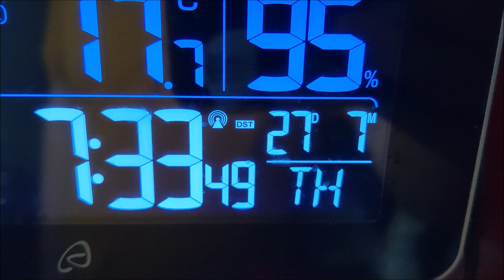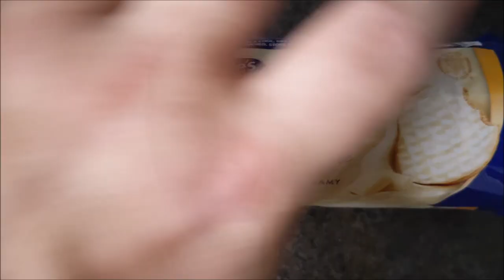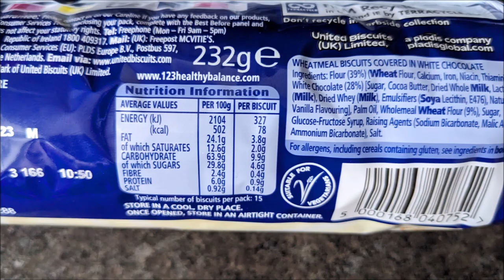McVities White Chocolate Digestives review AT BREAKFAST TIME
Well up early... time for tea & biscuits why not there isn't a law saying you can't have biscuits for breakfast is there?